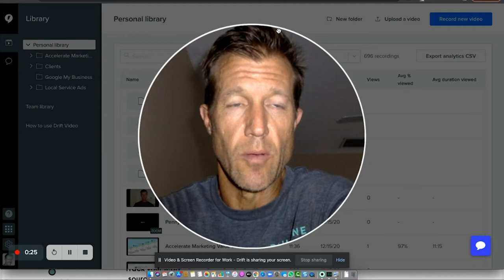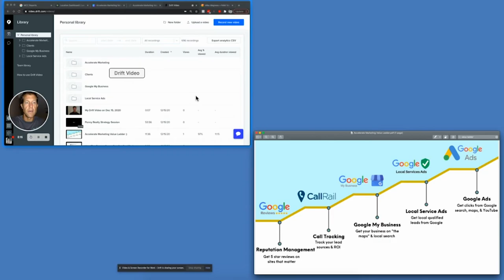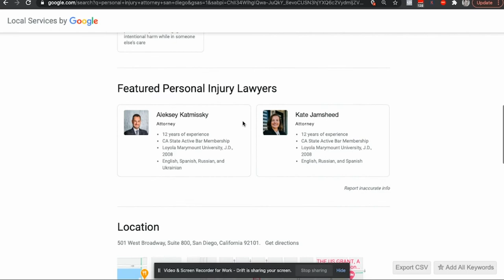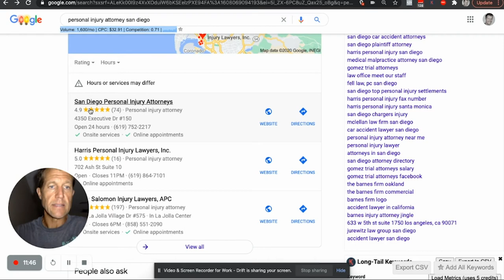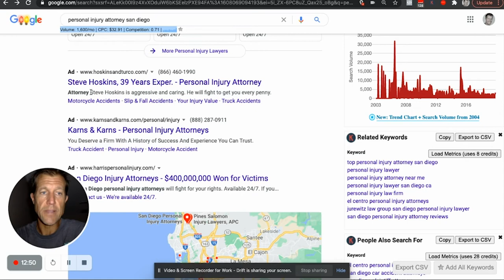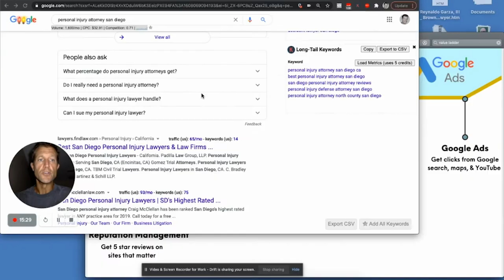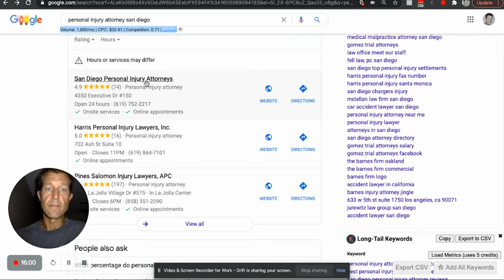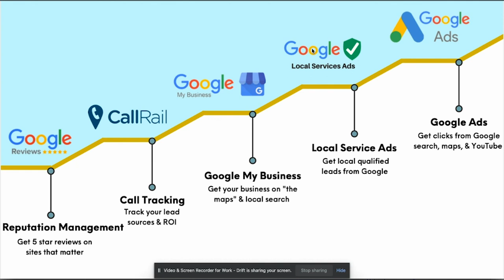Effective LOCAL SEO Value Ladder with Local Service Ads - Google Screened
Wondering how to implement Local Service Ads into your Google-focused digital marketing strategy? 👇👇👇

In this video, Ryan Steinolfson from Accelerate Marketing shows what an Effective SEO Value Ladder with Local Service Ads looks like.

Chapters:

0:00 Value Ladder explained
3:46 Ladder Example
8:31 Where to start?